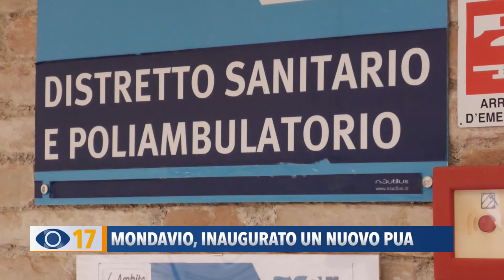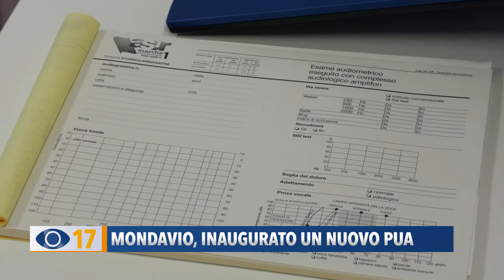Mondavio, inaugurato un uovo punto unico di accesso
E' principalmente rivolto ai bisogni delle persone più fragili, come anziani non autosufficienti e persone con disabilità. Si tratta del nuovo punto unico di Accesso Socio-Sanitario Integrato (Pua), inaugurato a Mondavio all'interno della sede del distretto sanitario.